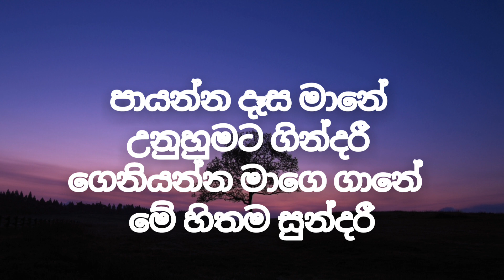oba apple malak wage (without voice) ඔබ ඇපල් මලක් වගේ karaoke